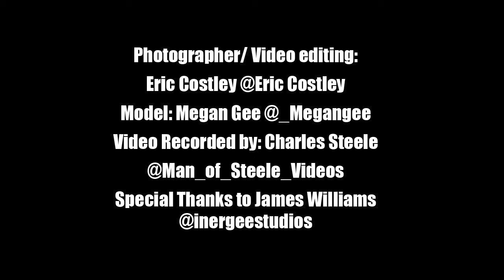Megan Gee photo shoot with Eric Costley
Photo shoot with Megan Gee when i visited NC summer 2013... Sorry for some of the footage, colors is thrown off a bit from the pictures and video...Watch in 720 HD.. Follow me on instagram.